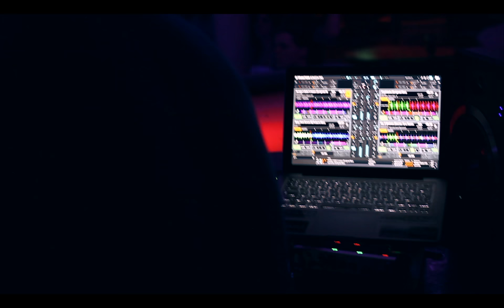Afterhour @ Liquid Club (Bern)